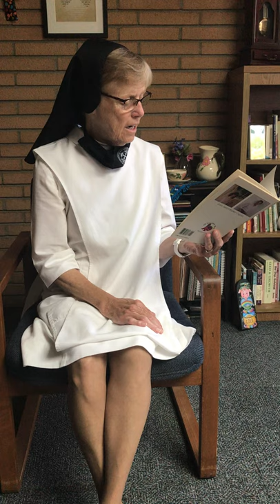Storytime with S. Johnellen: Persnickety by Stephen Cosgrove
St. Catherine's Academy is a Catholic school with a military tradition for boys in kindergarten through eighth grade.  We provide challenging academics focused on the specific learning needs of boys and young men, spiritual development under the nurturing care of the Dominican Sisters, and a structured military program that builds confidence and develops leadership skills.  We offer small classes, music, technology, and more!  Day and boarding students.